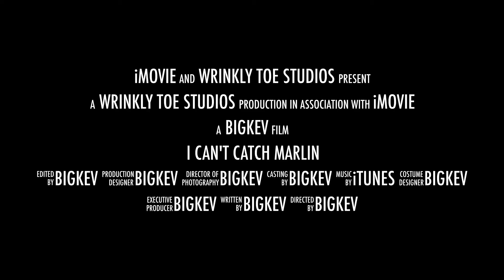I can't catch Marlin